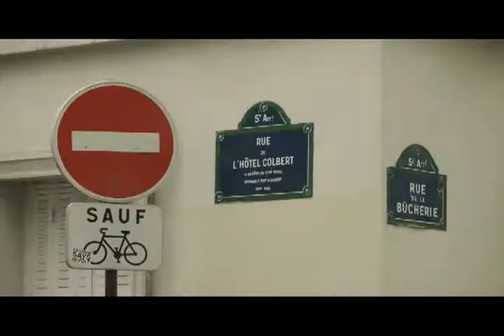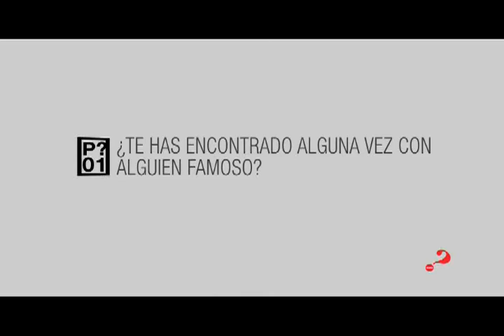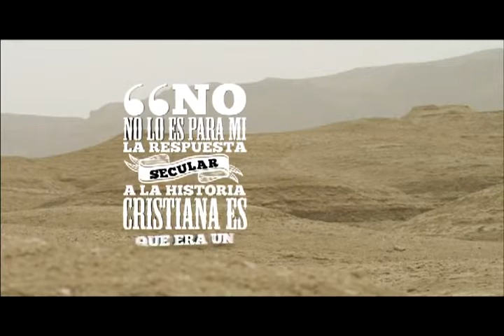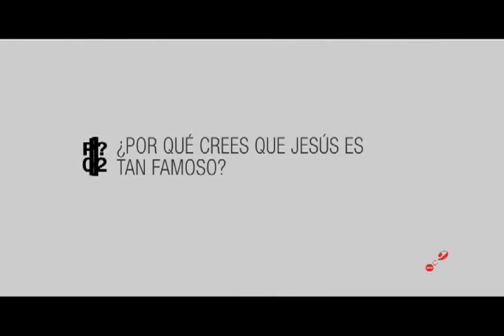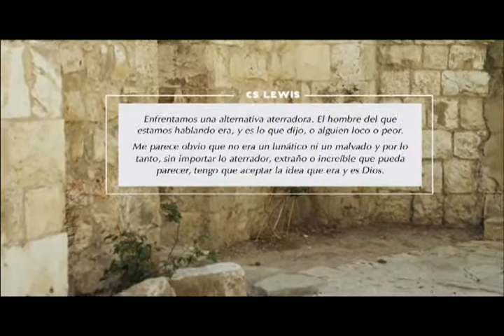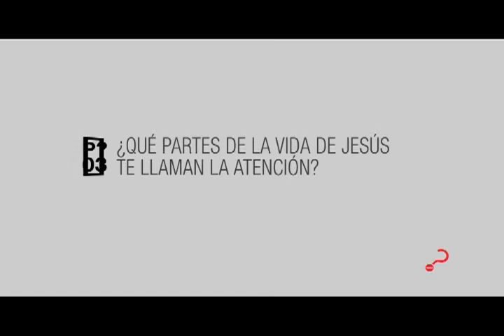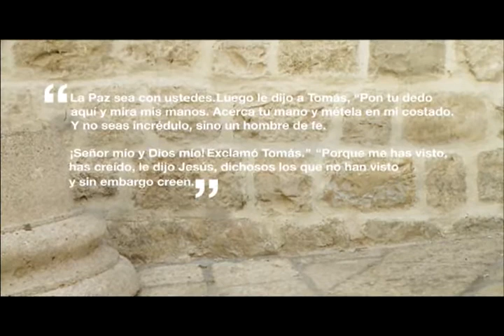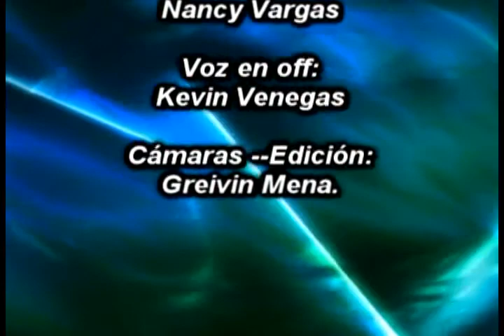Levántate y Camina | 02 de mayo 2017